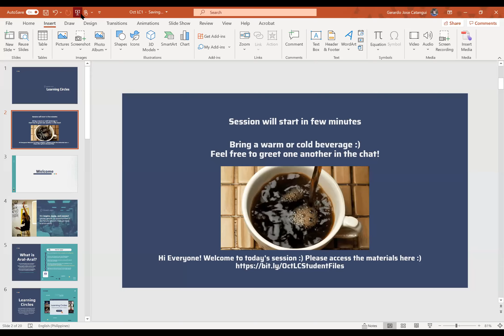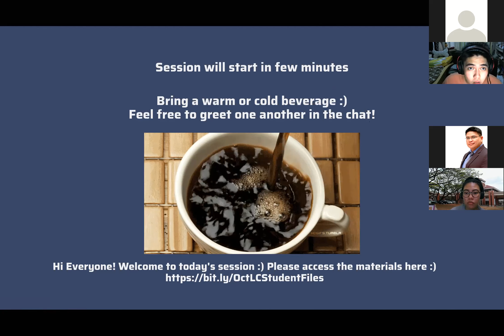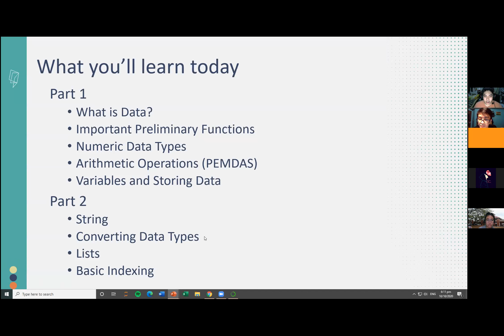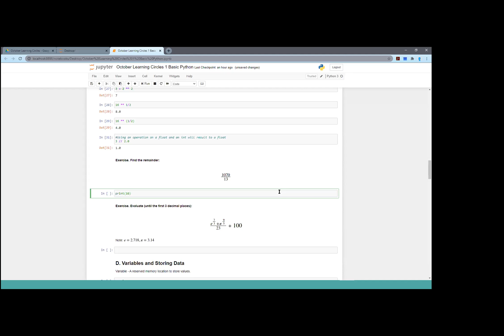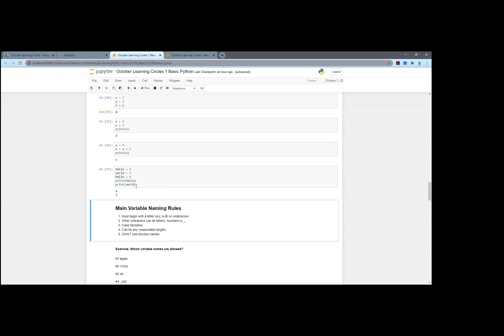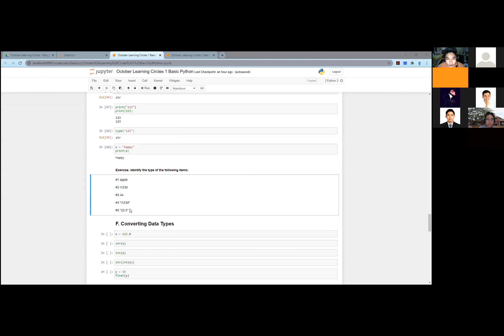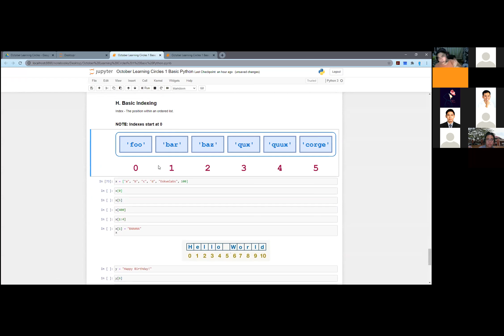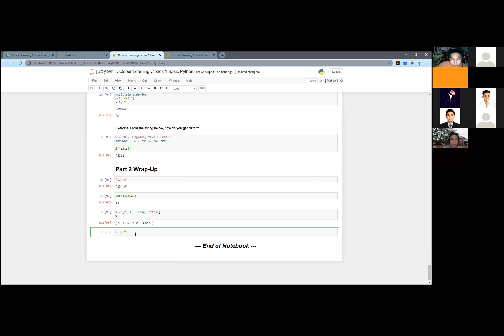Python Basics: Aral-Aral Learning Circle Session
In this session the mentor will explain the basics of Python such print, input/output, basic operations, data types, and indexing. These basics concepts are the foundation to a higher programming level.

Eskwelabs Aral-Aral brings together the best of online learning & community based learning as an online data learning resource for everyone.

In this recorded Learning Circle, learners practices Python basics with our mentor Jeth.

About Eskwelabs
Eskwelabs is an online data upskilling school in the Philippines. Our mission is to drive social mobility in the future of work through data skills education. And we do that through bringing together the best of online & community-based learning to achieve affordability for in-demand digital and data skills, job outcomes at different skills levels, and a peer community to promote lifelong learning.